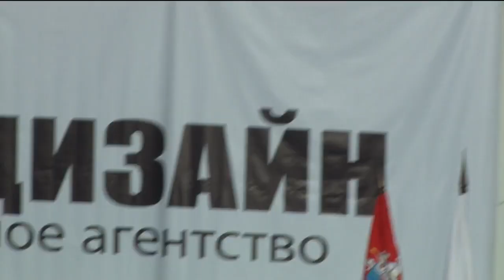Грудинин разгонит таких губернаторов! (Серпухов, 23.01.2018)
Встреча единого народного кандидата в президенты РФ от левых и национально-патриотических сил Павла Николаевича Грудинина с избирателями Серпухова, 23 января 2018 г.